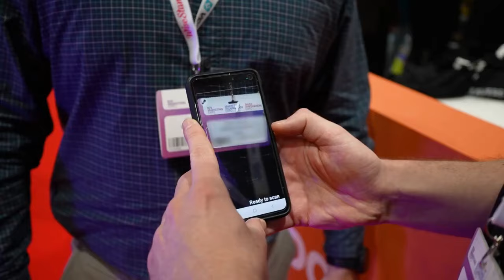Exclusive: Peter Jones, CEO Nineteen Group, discusses the recent acquisition of Oliver Kinross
On October 3rd Nineteen Group announced that it had acquired London and Hong Kong-based global trade show organiser, Oliver Kinross. Formed in 2008, the Oliver Kinross business includes a series of Build Expos in New York, Chicago, Sydney and London.

In this exclusive interview Peter Jones, CEO of UK based Nineteen Group, discusses why he believes Nineteen were successful in a highly competitive pitch process, how it will be transformative for the business, his views on the health of the trade show & exhibition industry and his own future plans.

The deal will see Nineteen now have headquarters in London and Hong Kong.

The Dan Assor Show Headline Sponsor is Jonas Event Technology - an award-winning event registration supplier for organisers of trade shows, exhibitions and conferences.

The Dan Assor Show Venue Sponsor is conference and exhibition venue, Business Design Centre which has just become B Corp Certified, showing it’s high standards of social and environmental impact.

Connect with Dan on LinkedIn /danassor